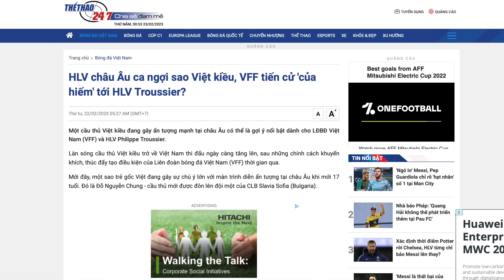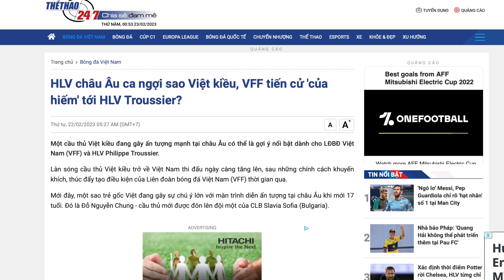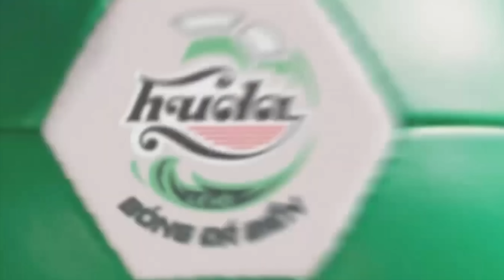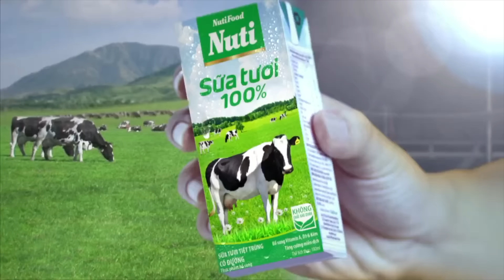บริษัทยุโรปออกเบี้ยให้!! $ดัน3นักเตะไทย..หวดเวียดนาม คือทางที่ใช่!! ~ทุ๊สสิเยโม้แผนVNระดับโลก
ยุโรปคิดเฮียอะไร!! $ดัน3แข้งไทย..ไปเวียดนาม คือทางที่ใช่!! ~ตุ๊สสิแย้เรียก100แข้งVN..ติดทีมชาติ